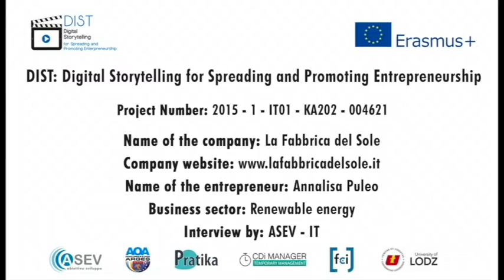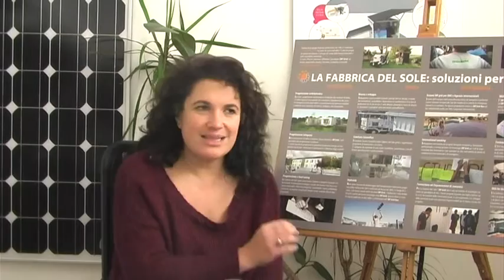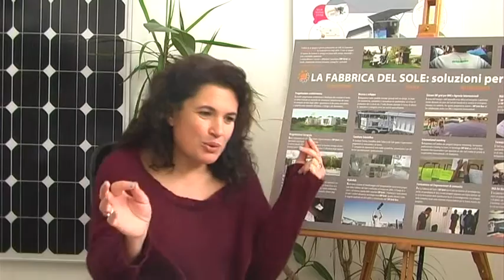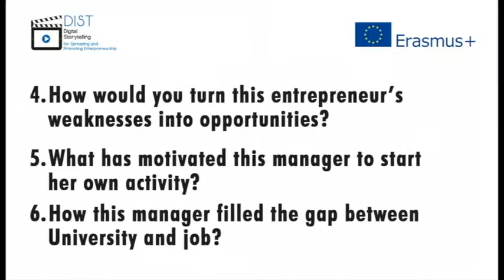DIST Project Enhanced Full Video "La Fabbrica del sole s.c.a.r.l." 2 (Italy)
Company: La Fabbrica del Sole
Entrepreneur: Annalisa Puleo
Business Sector: Renewable energy
Country: Italy

Decision making - 0:18
Creativity - 3:30
Planning - 7:09
Communication - 9:45
Personal competencies - 17:47
Monitoring - 19:24
Personal background - 21:15
Life work balance - 23:27
Pros & Cons - 27:44
Advices - 32:17